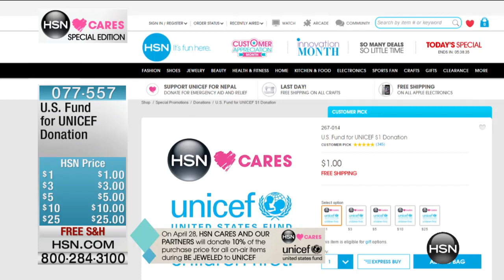HSN | Be Jeweled with Bill and Connie 04.28.2015 - 6 PM